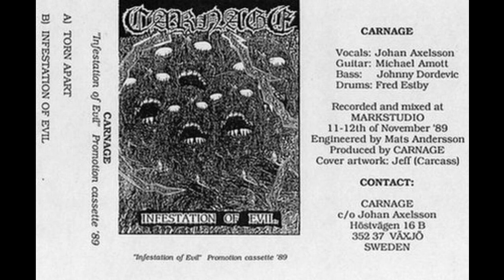Carnage (Sweden) - Infestation Of Evil (Demo) 1989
1.  Torn Apart

2.  Infestation of Evil